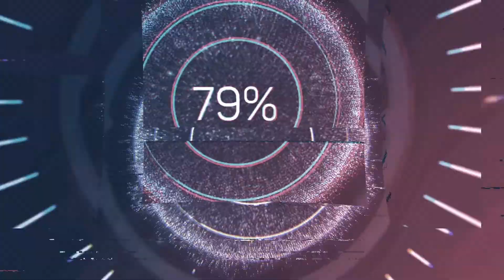Электромонтер по ремонту и обслуживанию электрооборудования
В один прекрасный день, я решил стать электриком.
И пошёл я учится. В первый день я понял, что я тут не электрику, преподавать будут.
Закон ОМА, Кирхгофа, Магнитная индукция, Карел, Магнитная мать его индукция. Это был встряска для мозгов. Моё предположения что меня научат подключать щиты и ставить розетки по правильному по ПУЭ7. Не тут то было. Отучился и пошёл на практику
Движки, магнитные пускатели, краны , кран-балки, обслуживание всего электрического что находится на заводе.
Вот, это я, научился проводки в розетки подключать!